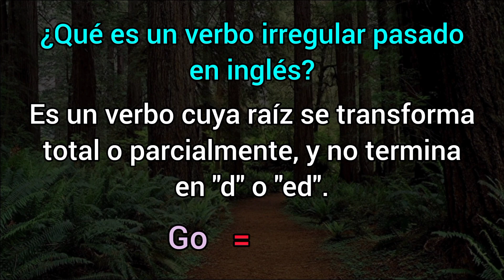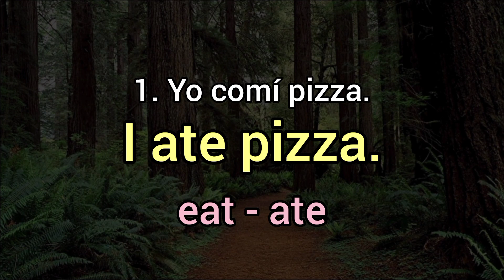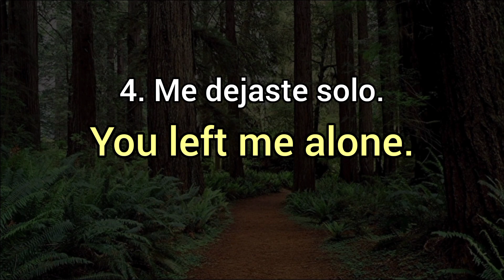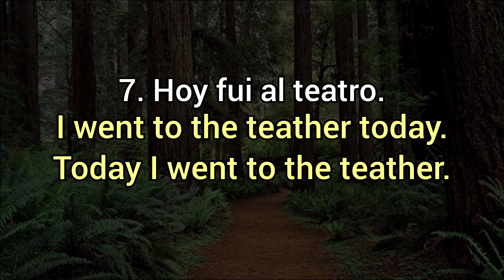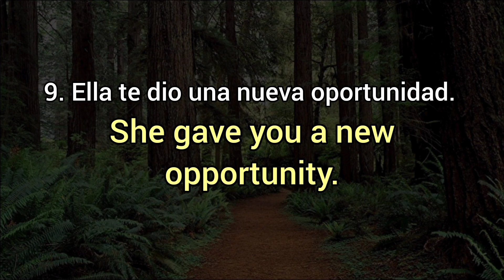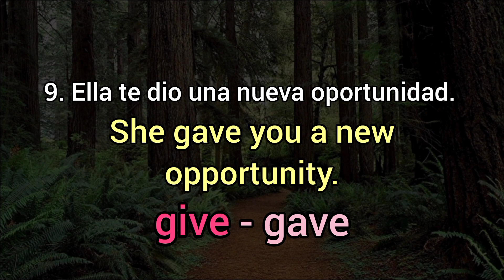✅ Frases en inglés con Verbos Irregulares.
Los verbos irregulares en inglés pueden llegar a ser complejos, pero no hay nada que la práctica y los buenos hábitos no puedan romper. Así que mira este video cuantas veces sea necesario para poder aprender correctamente los verbos irregulares que te mostramos el día de hoy.